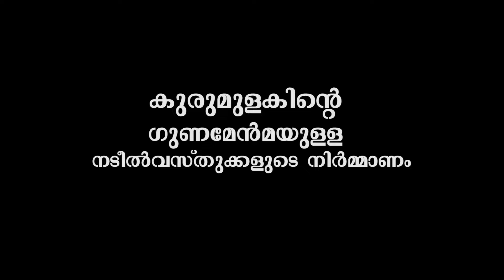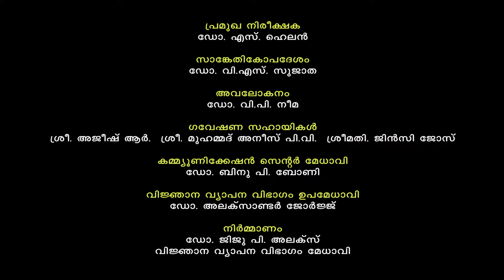കുരുമുളകിന്റെ ഗുണമേന്മയുള്ള നടീൽവസ്തുക്കളുടെ നിർമ്മാണം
Multiplication of good quality planting materials in Pepper